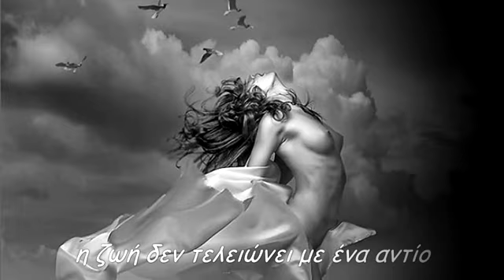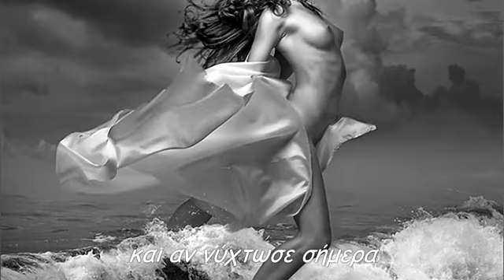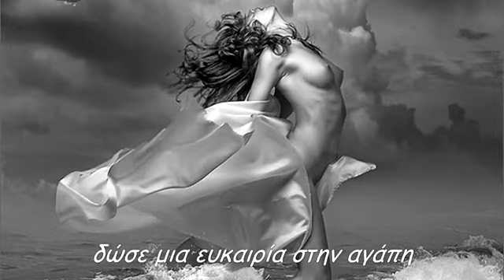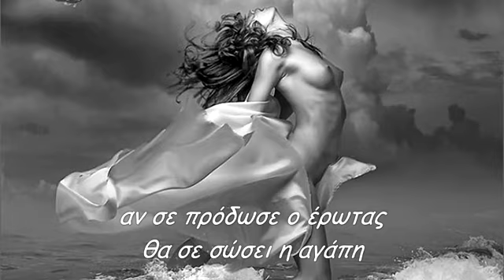Οσοι δεν ονειρεύονται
και έχουν παραιτηθεί από την ζωή
νομίζουν ότι είναι ζωντανοί
όταν ήδη έχουν πεθάνει
η ζωή δεν τελειώνει με ένα αντίο
μην τα παρατάς ποτέ
και αν νύχτωσε σήμερα
θα ξημερώσει αύριο άλλη μέρα
πίστευε στα θαύματα
η ζωή δίνει πάντα ευκαιρίες
δώσε μια ευκαιρία στην αγάπη
και όχι στην μαύρη οφθαλμαπάτη
αν σε πρόδωσε ο έρωτας
θα σε σώσει η αγάπη
star30300
Παραγωγή Σεπτέμβριος 2021